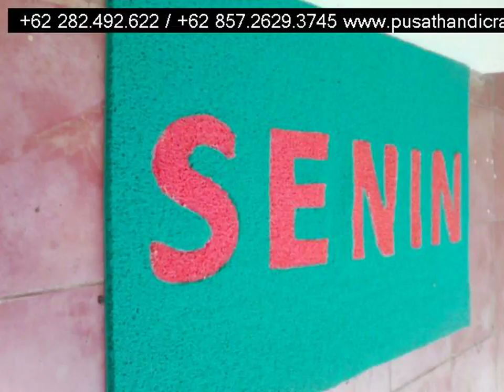Jual Keset Sabut Kota Kayu Agung,+6285726293745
Jual Keset Sabut Kota Kayu Agung